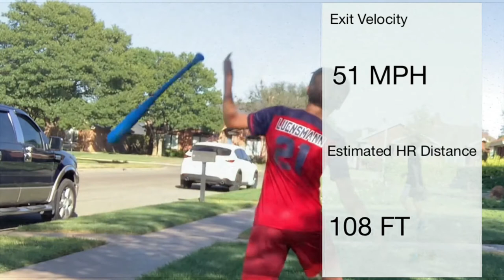Opening Series Game 1/3 Snails @ Juggernauts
Sorry For The Bad Quality It Will Be Fixed In Game 2